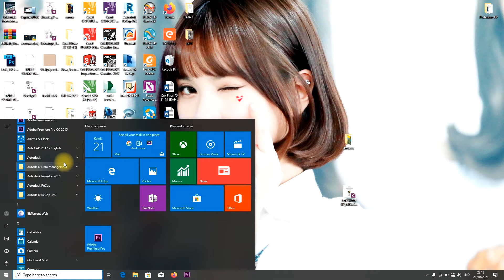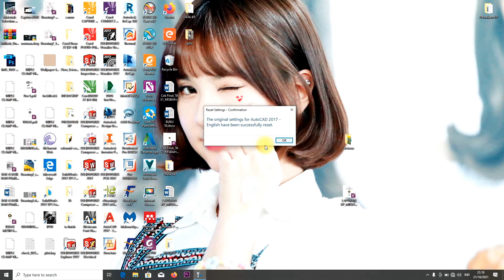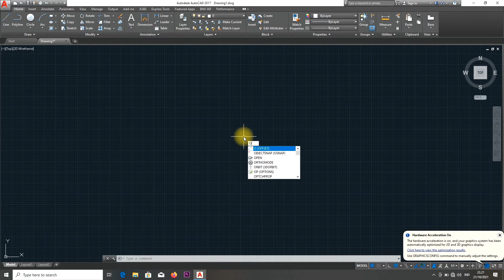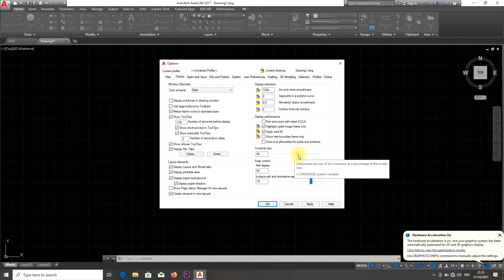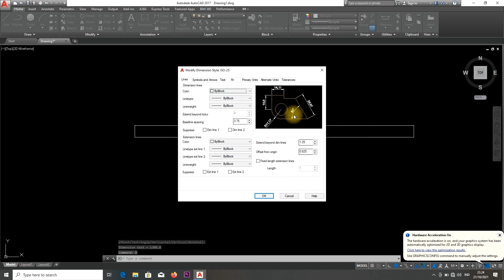Settingan Awal AUTOCAD 2017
VIDEO SETTINGAN  AWAL AUTOCAD